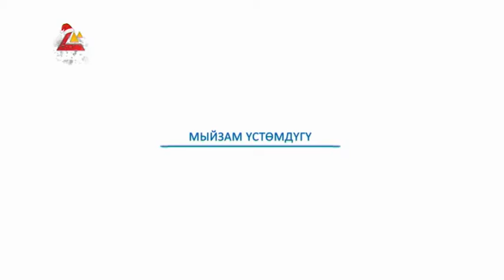мыйзам 16 12 00 x264